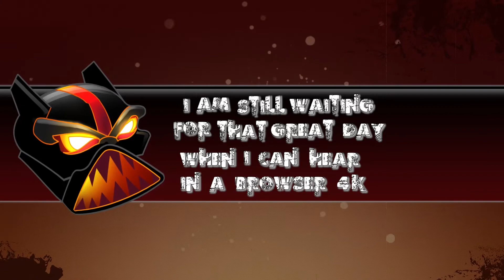Revision 2013 Jingles - Web Browser Intro Competition